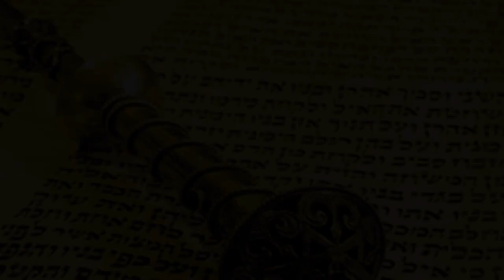🏁 Все хорошо, что хорошо кончается. Недельная глава Ваехи 5782 | Рав Бенцион Каплан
Имена названий разделов первой книги Торы, от Брейшит до Ваехи, открывают нам главную истину нашего существования.

Жизнь имеет цель, которая заключается в том, чтобы удовлетворить Б-жественное желание обрести обитель на земле. Душа снисходит на землю, наделённая видением Б-га и способностью соединить это видение с собственной сутью и характером личности, которая наделена этой душой.

Человек должен освятить свою жизнь Б-гоугодными действиями, выйдя за границы своего «естественного» окружения и «продлив» себя за счёт того, что силы и способности, данные ему, передаст другим. Он должен трудиться над тем, чтобы не только подчинить, но — преобразить реальность; наши усилия соединят мир с Б-гом; наша жизнь в чистоте и вечности есть предельное выражение Б-жественности в человеке...